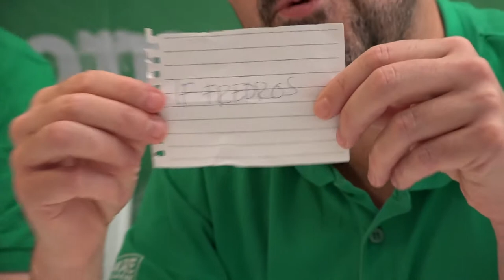Lottning 22/9 2019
Delar av Kilskorpen Crew lottar grupperna Öst och Väst inför serien 2019/2020